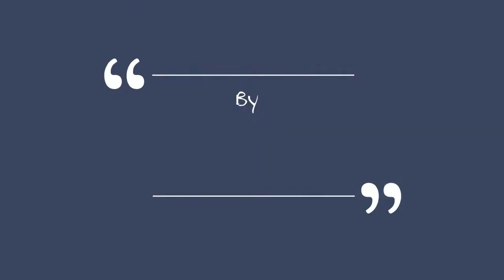Intervewing Basketball Brother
Sammy interviewed her brother Jason about playing basketball for Ballyshannon.